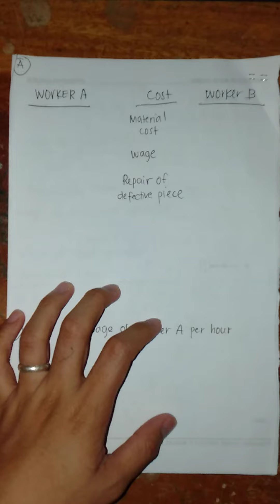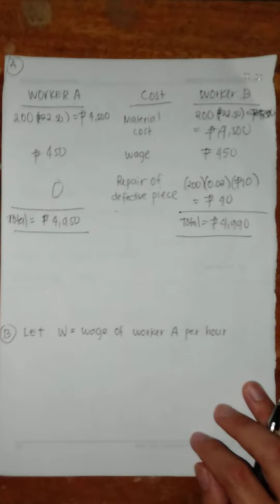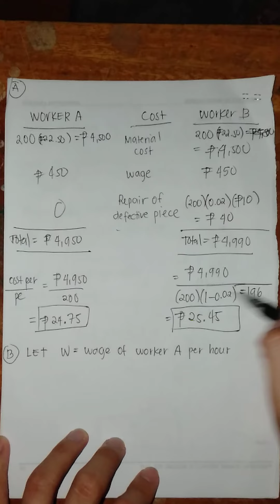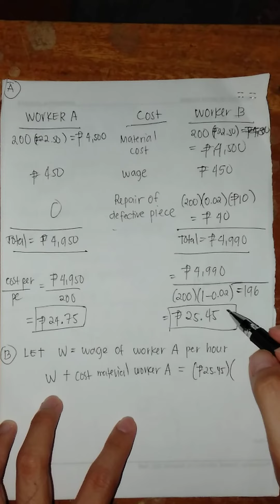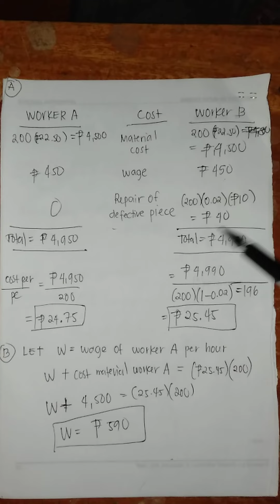Present Economy Workers Proficiency